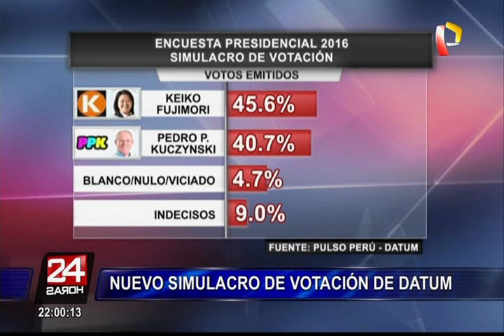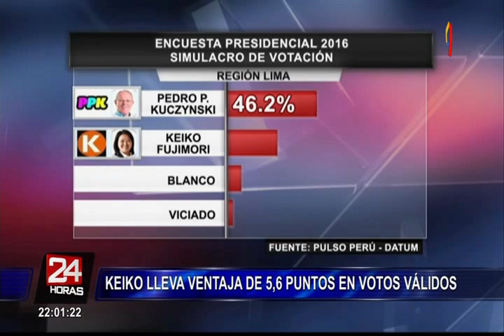Keiko Fujimori registra 52.9% y PPK 47.1%, según simulacro de votación Datum (2/2)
El sondeo también muestra un 9.0 % de votos blancos.